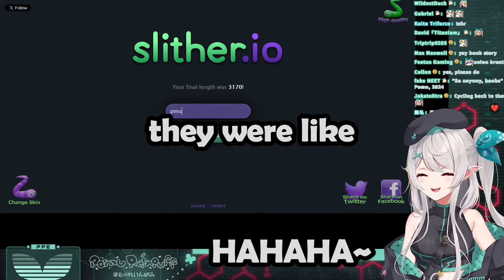Pomu to New People She Meets : *Bring them to a Doujin Store😭🤣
Streamer Channel : @PomuRainpuff
Thanks @wildestduck8  for The Time Stamp :)
Feel free to let me know if there are any mistakes in my videos, such as subtitles and others. Thank you.
Your help will be beneficial for a new clipper like me